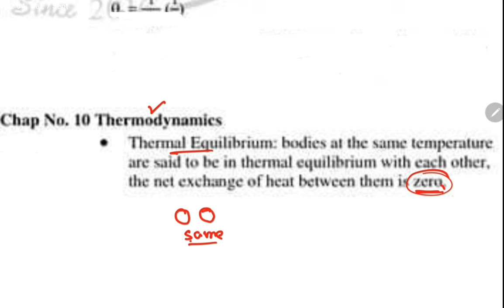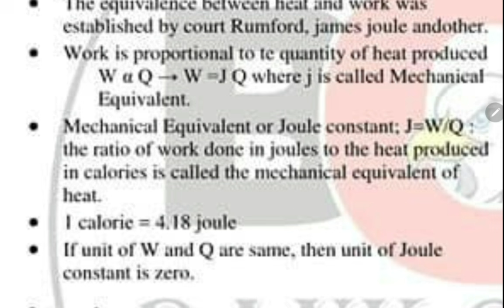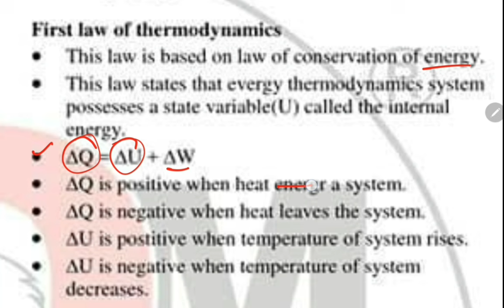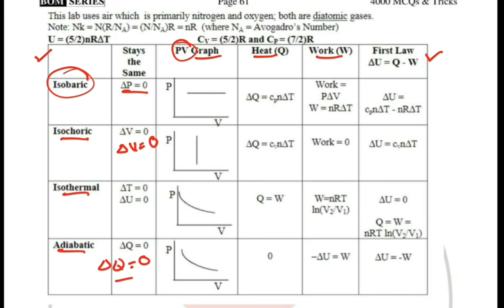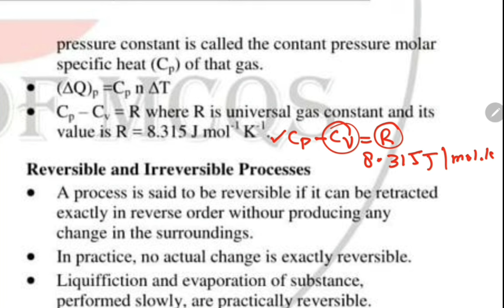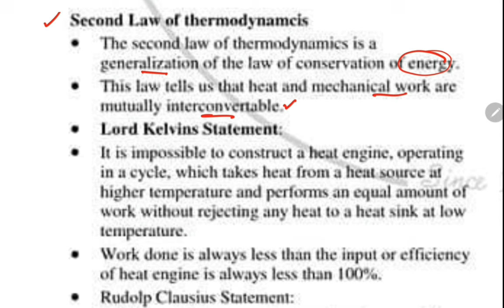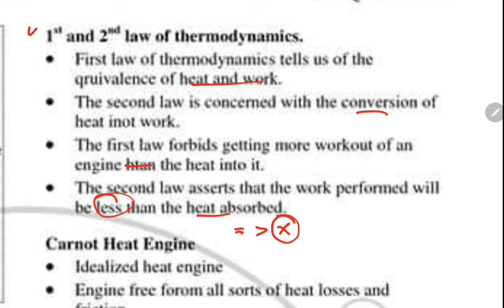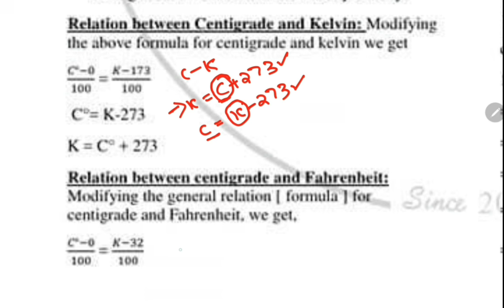Thermodynamics Chapter 10 Physics Quick Revision Series for KMUCAT & MDCAT by Dr. Mohsin Javed